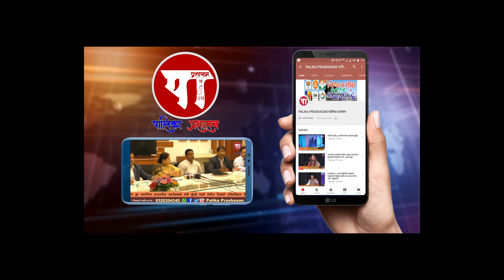म्हणून, 'नवीन गवते आणि परिवार' शिवसेनेत दाखल?